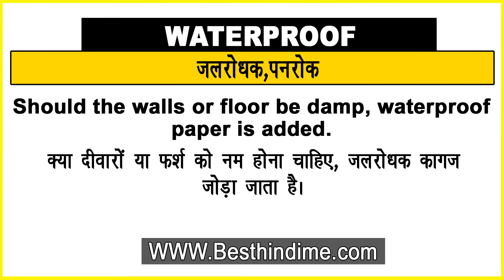Waterproof Meaning in Hindi/Waterproof का अर्थ या मतलब क्या होता है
Waterproof meaning in Hindi
Waterproof का अर्थ या मतलब क्या होता है
Waterproof ka Matlab kya Hota hai
Waterproof ka Hindi Meaning
Waterproof explained in detail.